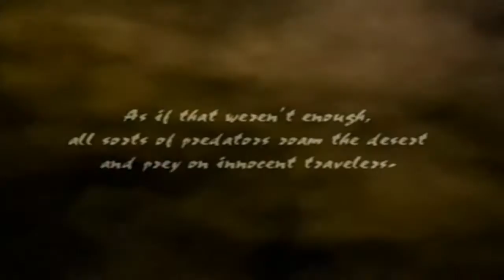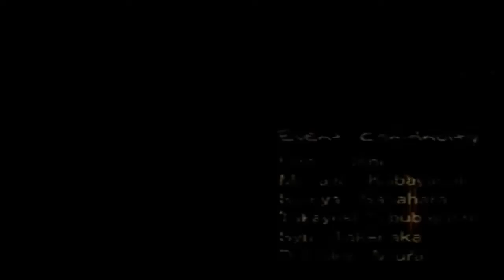Let's Play: Wild Arms 3 - Part 05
In this episode I face-off against Janus for the first-time as well as visit the Baskar Colony in order to drop off the Ark Scepter as well as receive a new mission from Gallow's grandma.